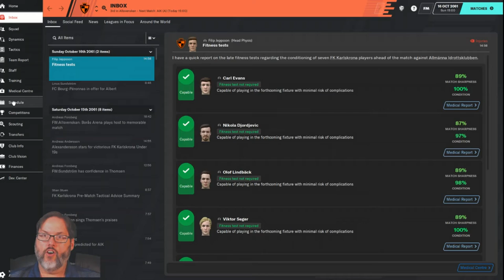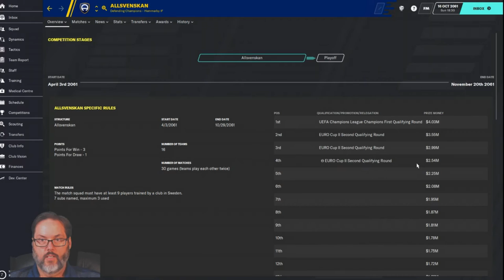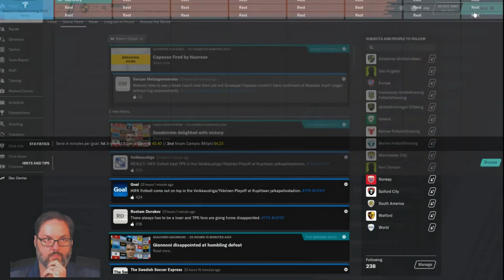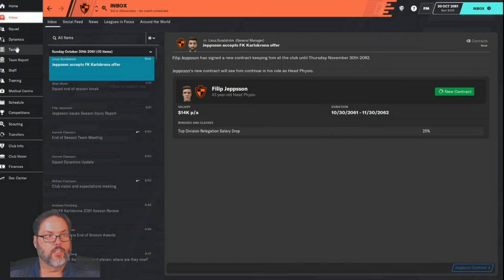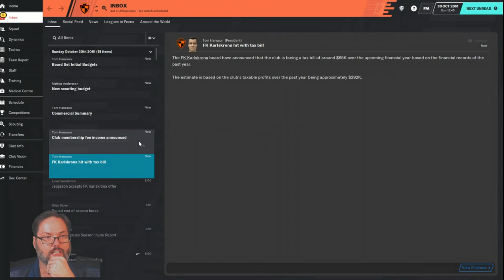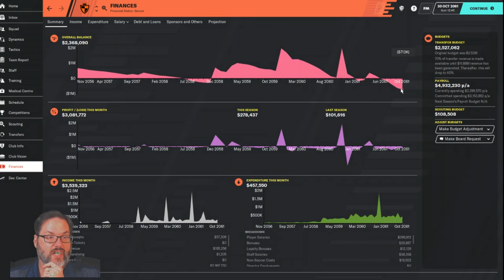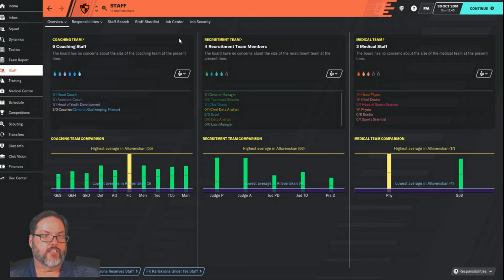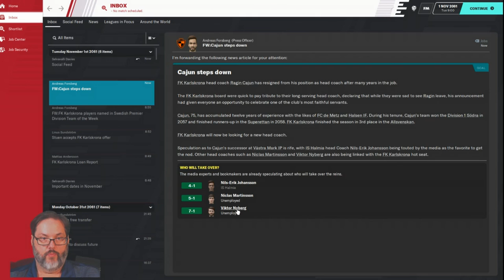Climbing the Ladder/FM20 - Karlskrona Club 5 Season 6 Ep. 6 - Pulling the Plug on a High Note